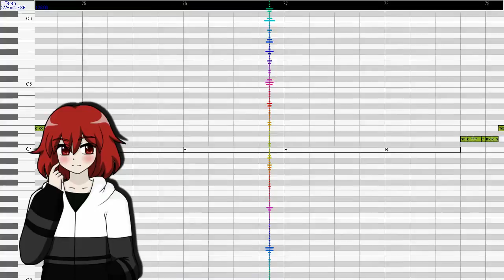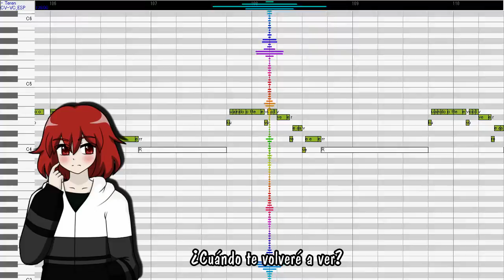【Spanish UTAU】When can I see you again?【Teren CV-VC_ESP】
Cover un poco feo *corazón*

VSQ de: Soffie101
Oiginal: Owl City
Adaptación: Vicky Animax-cartoon

El puto vídeo no se hacia nunca y el AVIUTL no tomaba el UST asjhdkajsdha puros problemas :(, pero no para Teren , porque el es un luchador de la vida (??)

UST un poco feo, porque NO me gusta editar, me da una gran GRAN pereza :P

Ñeeeeeeeee no sé que decir :P , me da flojera :D

Re gay el dibujo, pero lo amo *corazon* , mas lindo , lo hizo mi amiguis divis divis muack muack